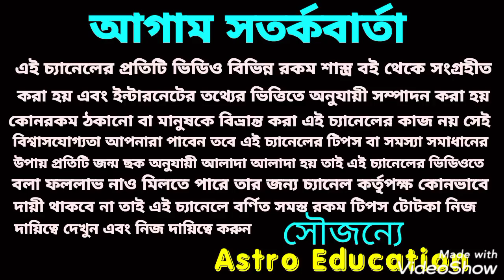9 - 15 নভেম্বর সাপ্তাহিক রাশিফল!!